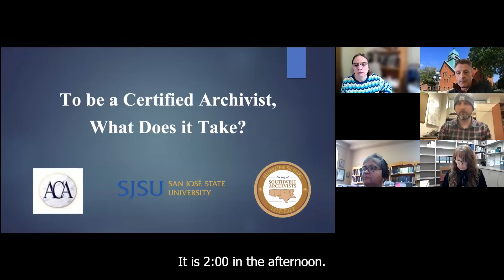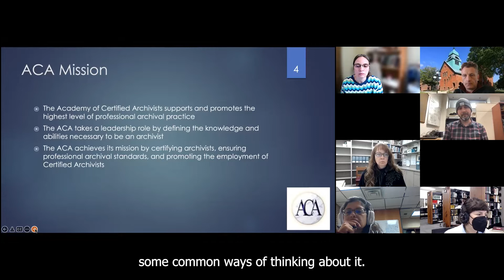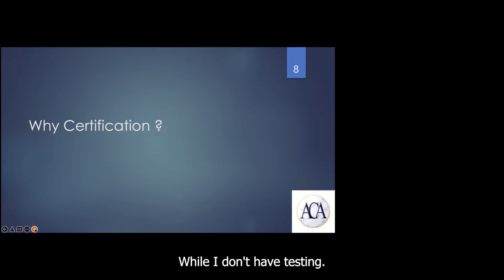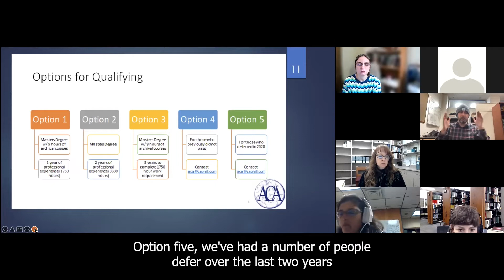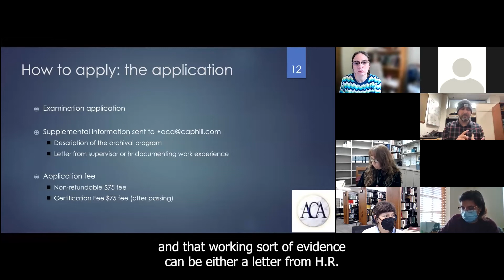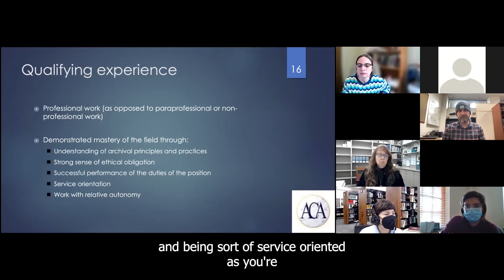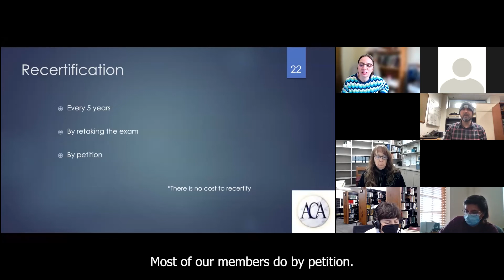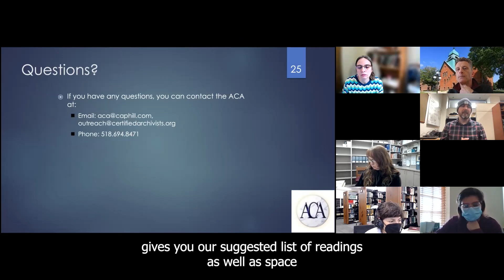To be a Certified Archivist, What Does it Take?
Joshua Kitchens, Academy of Certified Archivists Regent for Outreach, will talk about the benefits and requirements of becoming a Certified Archivist. This webinar is best suited for entry level archival professionals, graduate students focusing on archival studies, and any Society of Southwest Archivists member considering joining the Academy of Certified Archivists.